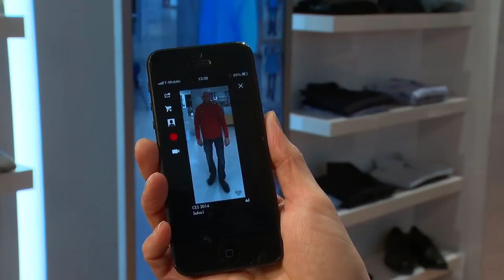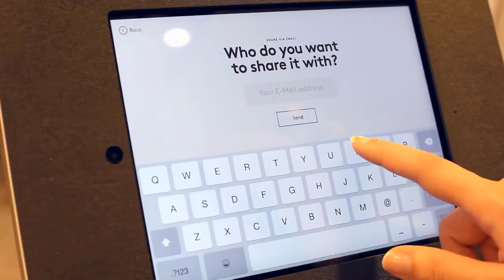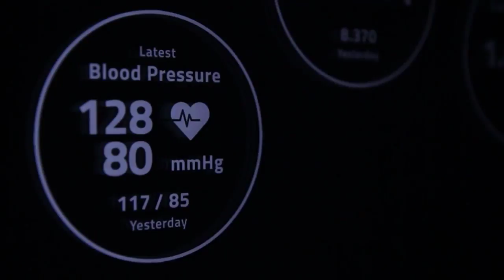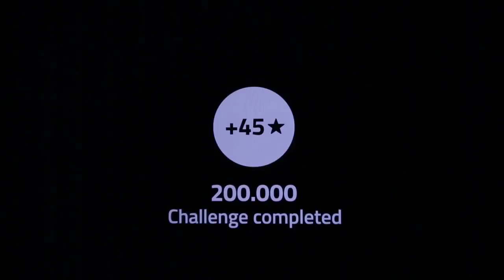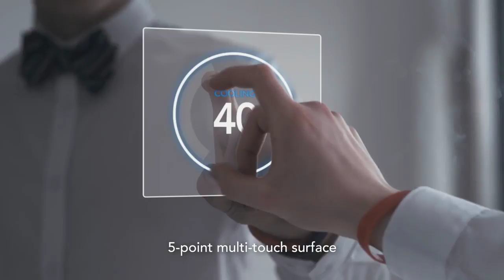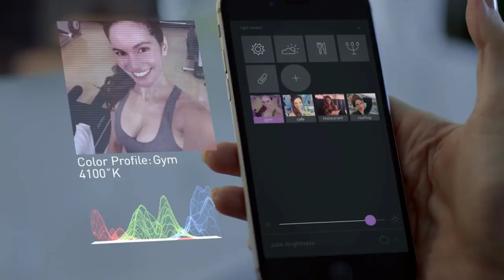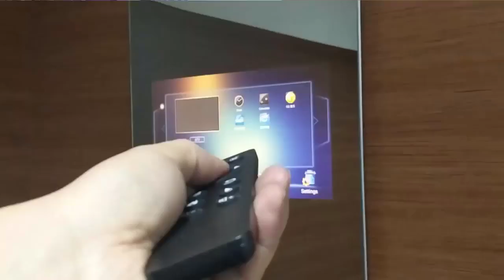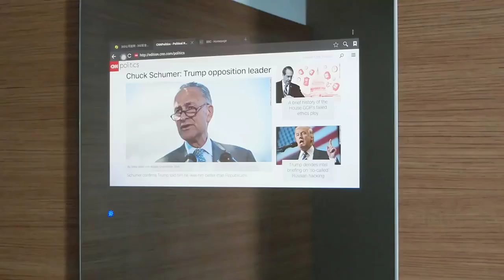A Magical Mirror that can talk with you? | Top Amazing Mirrors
❤❤❤❤ Thanks For You Watching and supporting us!
All videos contain information about Gadgets ,Science and technology which is hard to not get satisfied while watching. 😍
- Watch, rate, share and Comment your favorite on best technical videos
* Please, support the original creators. All credits are there in description box of the video .
We will respectfully remove it.❤❤❤❤ Top 6 Futuristic Mirrors that are Magical and mirrors that talk to you

Credits, Sources and Attributions:

1.Memory mirror
what if you have a mirror that rembers you .
The patented memomi technology let’s you change the color of your clothing with a single gesture.

2.Smart mirror
it is a mirror for people who want or need support in orientating themselves. So it presents an easily accessible, personalized dashboard integrated in a mirror.

3.Juno smart mirror
it is the ultimate makeup game changer. With three levels of mirror lighting for (sunlight, daylight, and evening lighting) you can sure you makeup will look on point no matter what time of day you step out of the house.

4.Duo Mirror.
Your mirror may not tell you who’s the fairest of them all, but it soon might be able to tell you a few other things if your mirror is the Duo.

simple human mirror.
sensor mirror lights up automatically as your face approaches.
Its tru lux light system simulates natural sunlight, allowing you to see full colour variation, so you'll know when your makeup is colour correct and flawless.

 tammax Smart mirror
A mirror intergrated with TV Tuner and Android OS, This Smart Mirror makes your bedroom or bathroom full of fun.

(Simple human mirror)